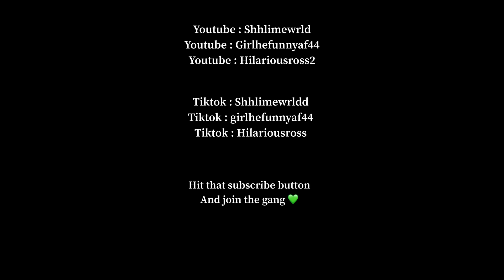Nba Refs Now 😂😂🏀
SG4L 🐍💚